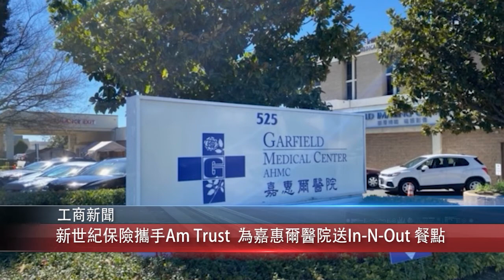0216 國 新世紀保險公司攜手Am Trust為嘉惠爾醫院醫護人員送去In-N-Out的漢堡車